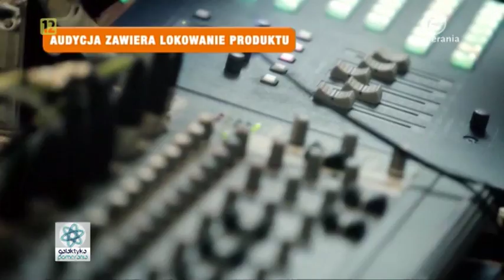Chorągiew Zachodniopomorska ZHP, Krzysztof Kujawski, Galaktyka Pomerania 2016 06 27